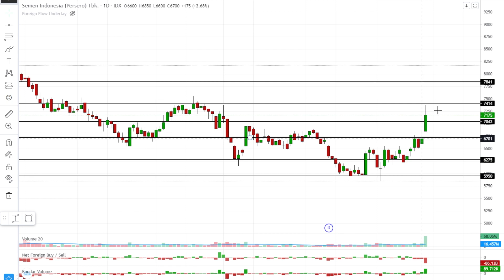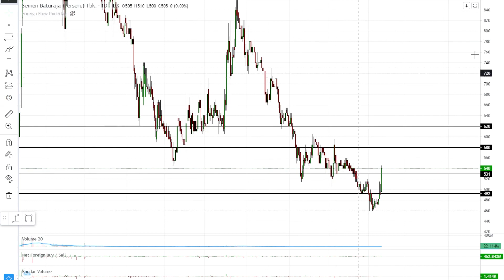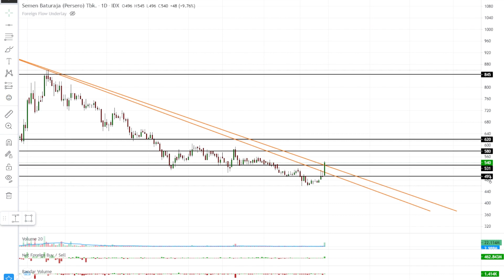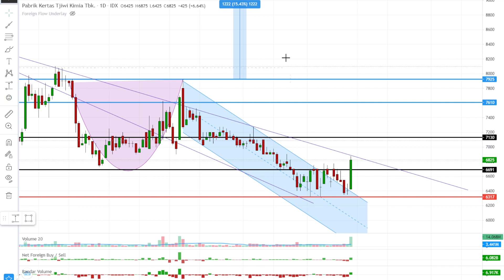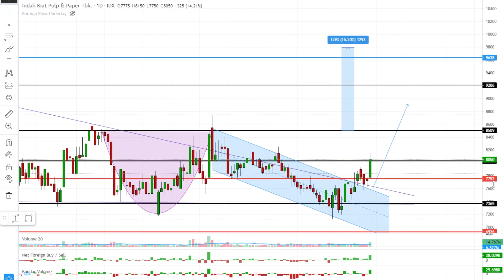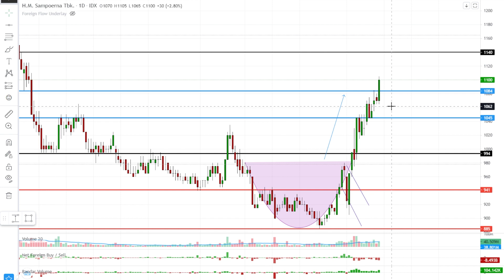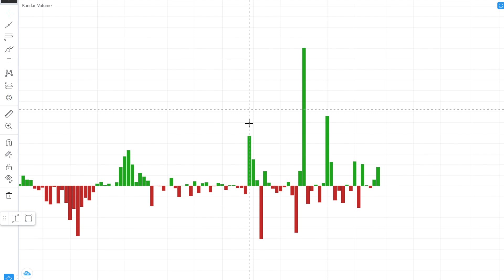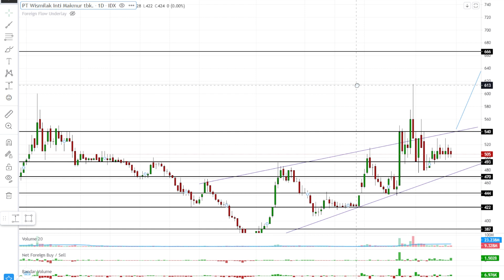Analisa Teknikal Saham SMGR SMBR TKIM INKP HMSP WIIM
Analisa saham berdasarkan Technical Analysis.